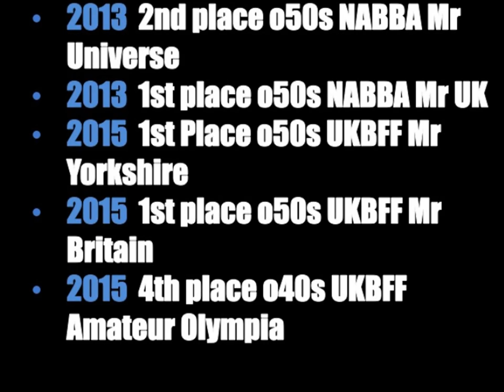Elixir Nutrition Sponsors Paul Rowe, Bodybuilding Champion